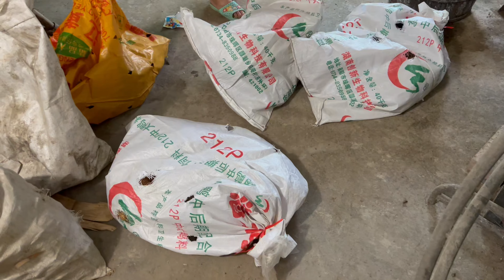天不亮婆婆就叫儿媳上街买鸡，18只鸡花一千块，婆婆真是下血本呀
大家好，我是阿芝，这是我本人在油管的唯一频道，请大家一定要认准我哦~